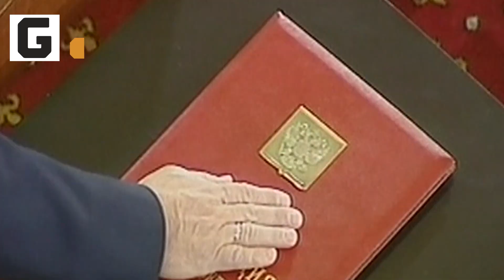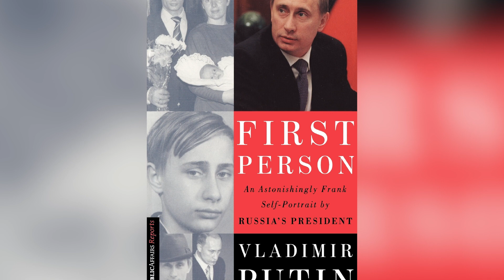Das Mysterium Um Vladimir Putins Mutter Erklärt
Der russische Präsident Wladimir Putin tut scheinbar alles, um an der Macht zu bleiben. Putin wurde 1999 zum ersten Mal zum Präsidenten gewählt und trat zwei aufeinanderfolgende Amtszeiten an. 2008 verließ er das Amt, kehrte jedoch 2012 zurück und ist seitdem an der Macht geblieben.

Im Jahr 2020 änderte Putin sogar die russische Verfassung, so dass er möglicherweise bis mindestens 2036 im Amt bleiben kann. Putin behauptet, dass er zu diesem Zeitpunkt zurücktreten wird, aber niemand weiß das mit Sicherheit. Könnte ein Mann, der so sehr darauf bedacht ist, seine Herrschaft über das russische Volk aufrechtzuerhalten, über seine eigene Familiengeschichte gelogen haben, um dies zu erreichen? Das Mysterium von Wladimir Putins echter Mutter lässt einiges vermuten, dass dies der Fall ist.

Doch zunächst einige Hintergrundinformationen: Putin war Premierminister, als Boris Jelzin Präsident von Russland war. Als Jelzin in den Ruhestand ging, ernannte er Putin zu seinem Nachfolger. Schließlich stellte sich Putin jedoch zur Wahl. Putin war bereits umstritten, was nicht zuletzt auf den zweiten Tschetschenienkrieg zurückzuführen war, der durch sein Handeln als Präsident ausgelöst wurde.

Im Vorfeld der Wahl flog ein russischer Erdöl Executive, der gegen Putins Wahlsieg war, zusammen mit einem russischen Journalisten nach Tschetschenien, um ein Video zu sehen, das im Falle seiner Veröffentlichung das Wahlergebnis verändern könnte. Die beiden Männer kamen nie an, da sie bei einem Flugzeugabsturz ums Leben kamen, für den der russische Geheimdienst verantwortlich sein könnte, wie die deutsche Zeitung Zeit berichtete. Aber was war auf diesem Video zu sehen, das Wladimir Putin so sehr dazu brachte, es zu verschweigen?

Laut dem Buch "First Person: An Astonishingly Frank Self-Portrait by Russia's President Vladimir Putin", wuchs er in Leningrad auf. Seine Eltern haben beide den Zweiten Weltkrieg überlebt. Sein Vater kämpfte im Krieg, und seine Mutter erlebte die Blockade von Leningrad, dem heutigen St. Petersburg. Durch diese Geschichte steht Putins Familie an der Front eines der größten Siege Russlands im Zweiten Weltkrieg.

Putin behauptet in dem Buch auch, dass seine wirklichen Eltern vor seinem Amtsantritt gestorben seien. In den Augen mancher untermauert dies Putins sorgfältig gepflegtes Image als echter russischer Mann des Volkes, der Mütterchen Russland zu seinem früheren Ruhm zurückführen will.